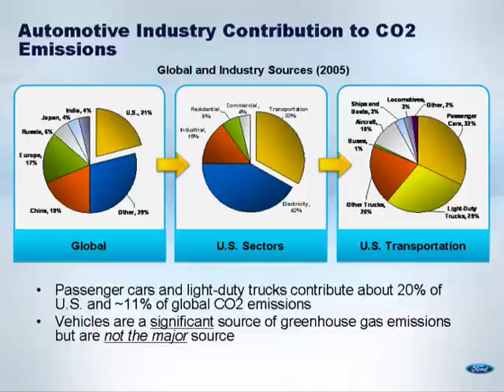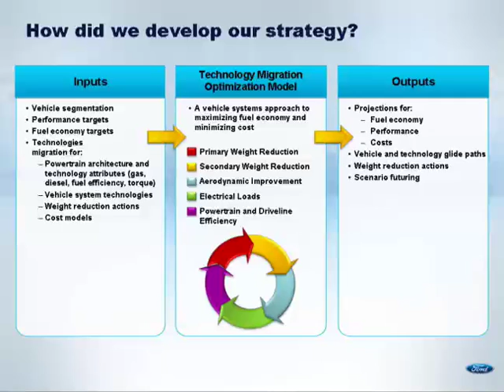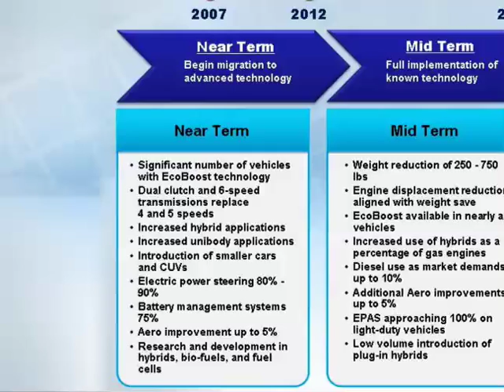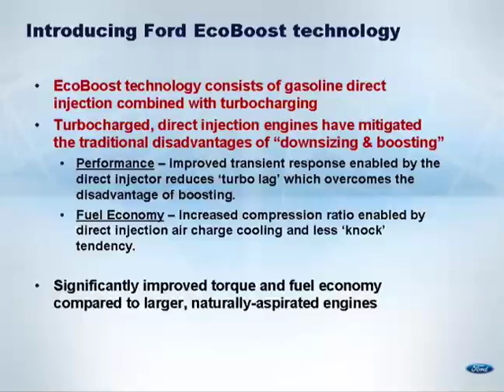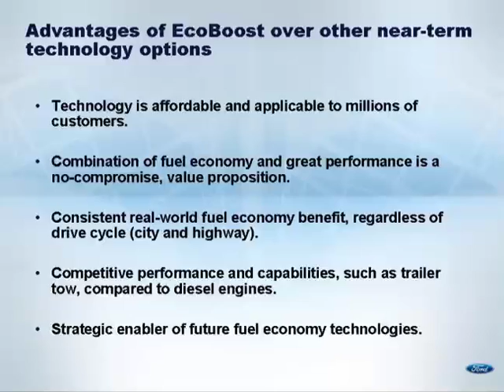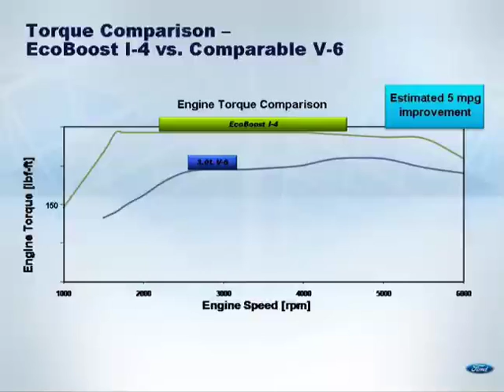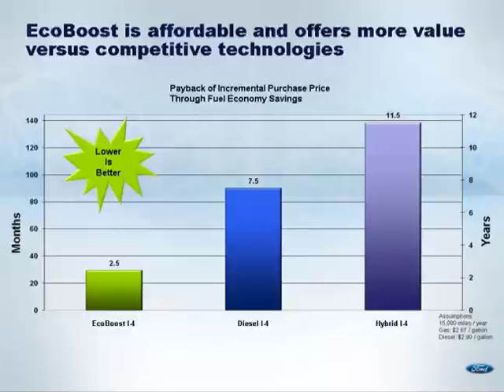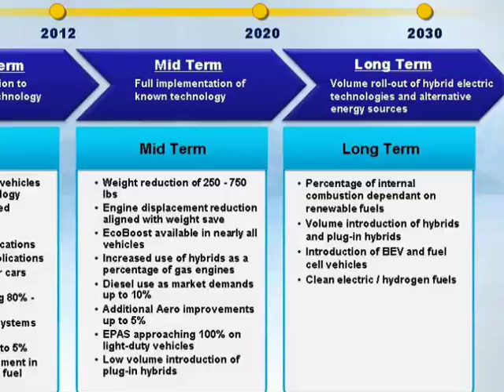EcoBoost Technology -- Description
Ford Motor Company is introducing a new technology called EcoBoost that will deliver up to 20 percent better fuel economy on half a million Ford, Lincoln and Mercury vehicles annually in North America during the next five years.
The EcoBoost family of 4-cylinder and 6-cylinder engines features turbocharging and direct injection technology.  Compared with more expensive hybrids and diesel engines, EcoBoost builds upon today's affordable gasoline engine and improves it, providing more customers with a way to improve fuel economy and emissions without compromising driving performance.
Derrick Kuzak, Ford's group vice president of Global Product Development explains EcoBoost and the company's sustainability plan in this video.